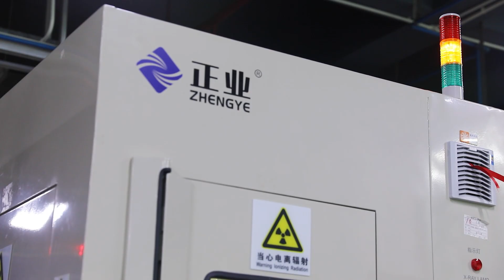Semi automatic X Ray inspection machine XG5010